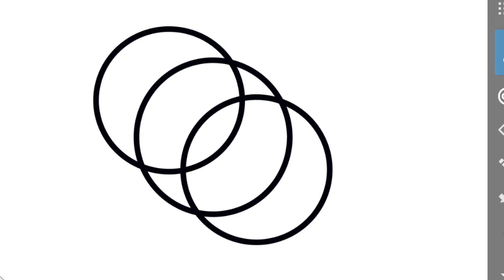bangle drawing#drawing#ranieasydrawing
Thanks ❤️💙💙❤️💚💛🧡❤️❤️❤️❤️❤️❤️❤️❤️💙💙💙💙💙❤️❤️❤️❤️.